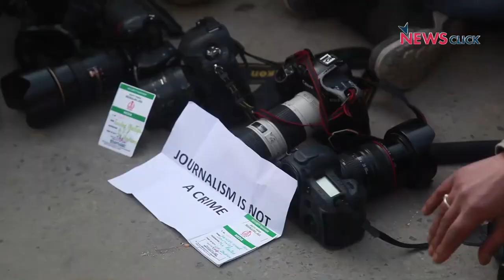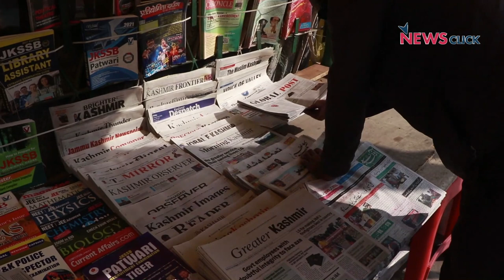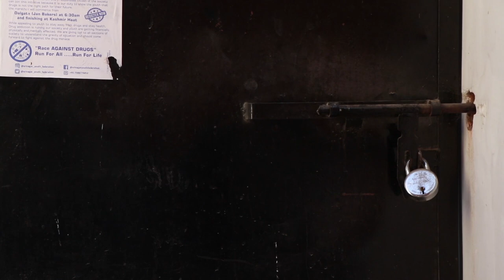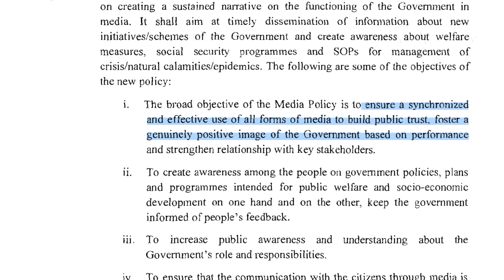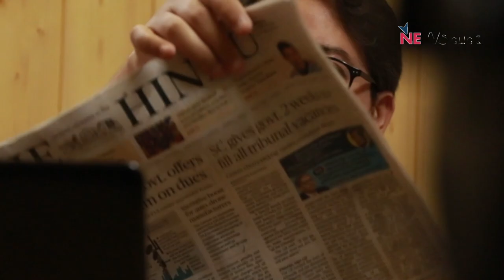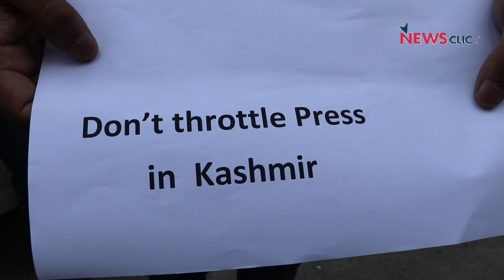Reality Check: Is Media Under Siege in Kashmir?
Residences of four Kashmiri journalists were raided in the wee hours of September 9, 2021. Such crackdowns on media have become the ‘new normal’ since the abrogation of Article 370. Harassment of media houses and independent journalists has grown since the new 'Media Policy, 2020' was released in June last year. Newsclick spoke with journalists in Kashmir to get a sense of the conditions in which the media is working there.